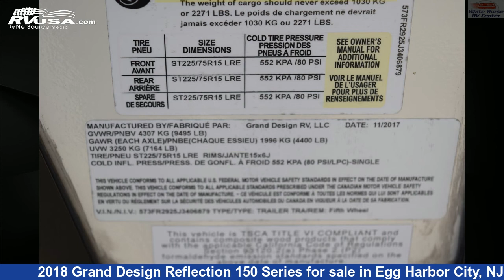Spectacular 2018 Grand Design Reflection 150 Series Fifth Wheel RV For Sale in Egg Harbor City, NJ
This 2018 Grand Design Reflection 150 Series 230RL is a Fifth Wheel RV. It is located in Egg Harbor City, NJ 08215 and is offered for sale by White Horse RV Center. This Used Grand Design Is 28' 4" in length and features 1 slideout, sleeps 6, Water Heater, Skylight, External Shower, Stove Top Burner, Smoke Detector, TV, LP Detector, Auxiliary Battery, Leveling Jacks, Refrigerator, and 52 gal fresh water capacity. The floorplan layout of this Fifth Wheel features Couples Coach, Front Bedroom, Mid Kitchen, Rear Living Area, U-Shaped Dinette.The unloaded weight of this 2018 Grand Design Reflection 150 Series 230RL is 6895 lbs.